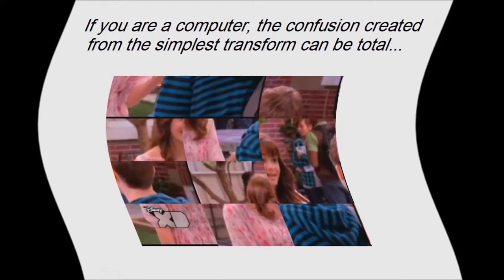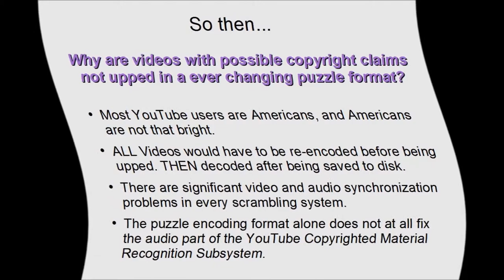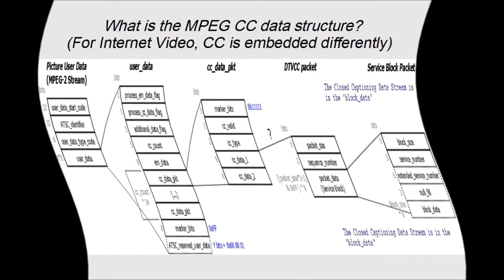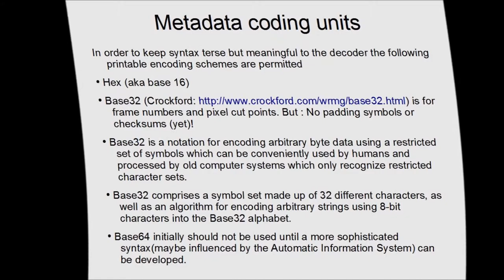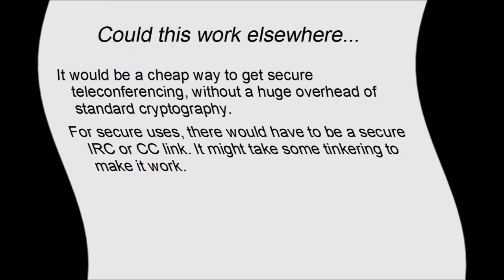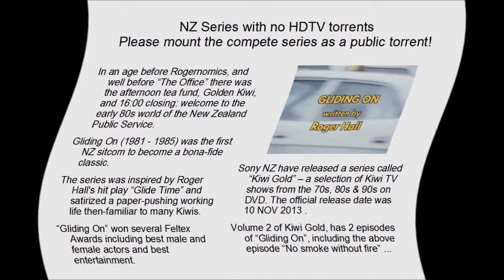VLC & CCCP Puzzle Scrambler for YouTube